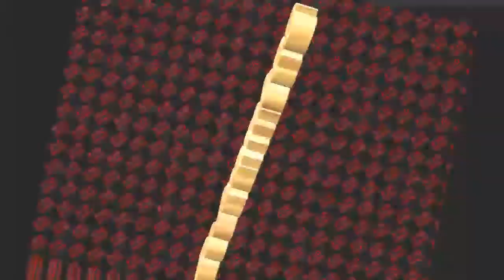La Vida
El encuentro tragico de un ratoncito blanco con una rana y su feliz final.